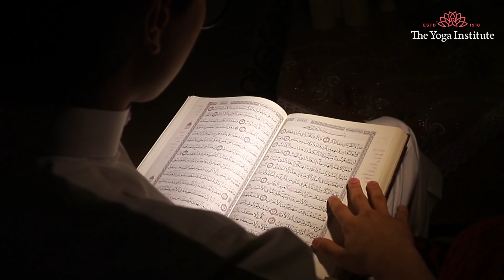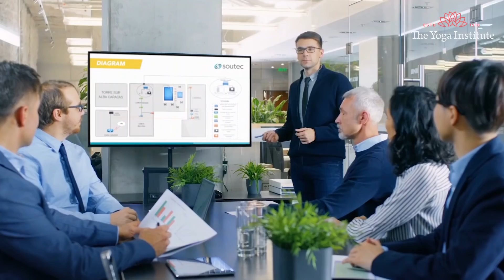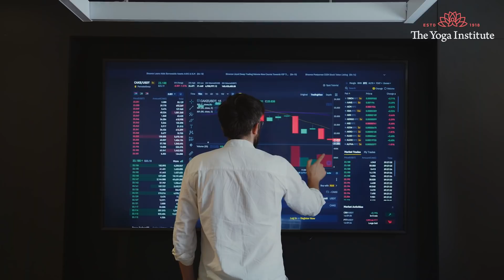Lord Rama - The story of a Perfect Man | Interesting Facts about Lord Ram | Ram Navmi Special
Happy Ram Navami! Watch the video to discover the story of Ram Navami and how Lord Rama personifies the common man. Help us in reaching many more people, this excellent information on facts about Ram Navami will help them to face challenges of life on their own without looking for superpowers to deal with them. Have a prosperous Ram Navami 2022!